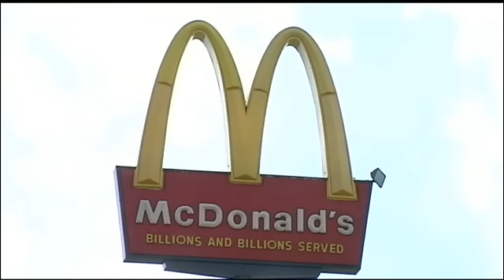Criador do hamburguer mais consumido do mundo falece aos 98 anos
O inventor de um dos hamburguers mais consumidos do mundo faleceu esta quinta-feira aos 98 anos de idade, em Pittsburg. Michael James Delligatti tinha criado o hamburger duplo em 1967, adotado anos mais tarde pela maior cadeia de comida rápida norte-americana. Mais de 550 milhões de sandes de Delligatti são consumidas no mundo a cada ano.…